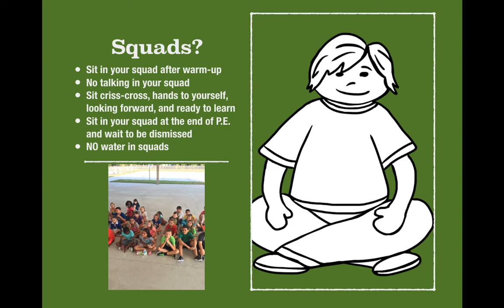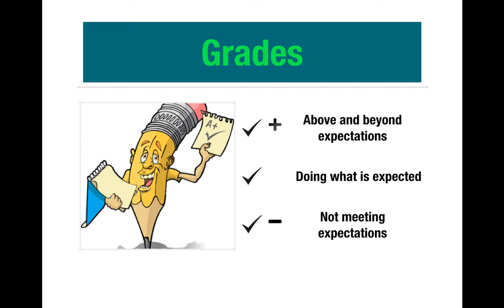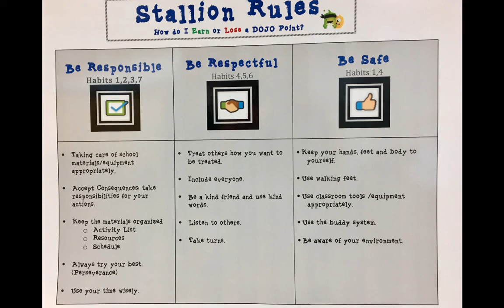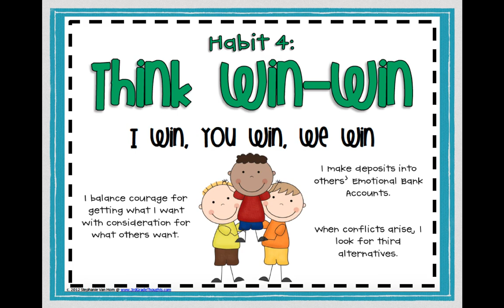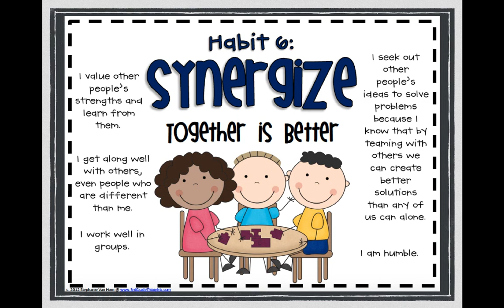PE Keynote Open House